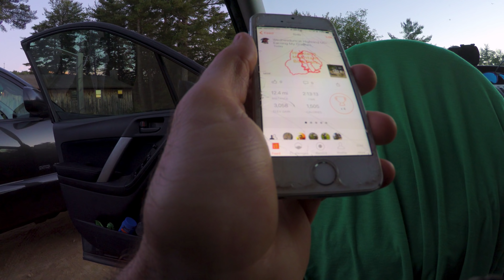Wednesduro at Highland MTB Park - Earning My Crashes (4K)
On Wednesday nights at Highland Mountain Bike Park they do a thing called “Wednesduro” where they close the lifts and open up a climbing trail from 5:30-8:30. The climbing trail is super-chill (unless you’re Markus Kaad Heuer and you do it literally twice as fast as anyone else). We were able to get five laps (3000+ gain in 12 miles) in before we headed to the on-site bar for beer and pizza. It was an extra-special-good night of riding. I highly recommend it.